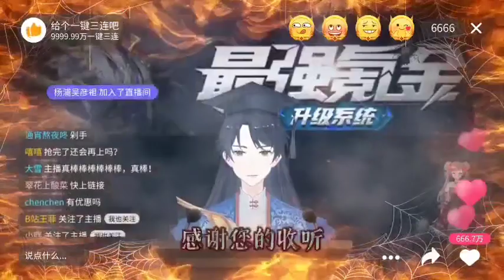最强系统开启（第二集）